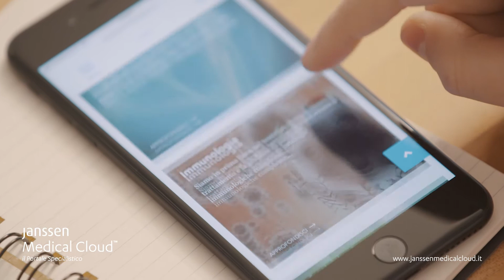Ricorda, per servizi specifici per il Dermatologo, Janssen Medical Cloud